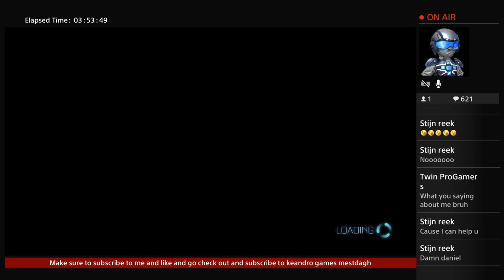Rocket league road to rising star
Hi I'm Logan Harvey and I'm 10 Years old so please no hate it's just for FUN,
The Games I Will Be Playing Will Be A Variety Of, Shellshock, Minecraft, Roblox, or any other internet games